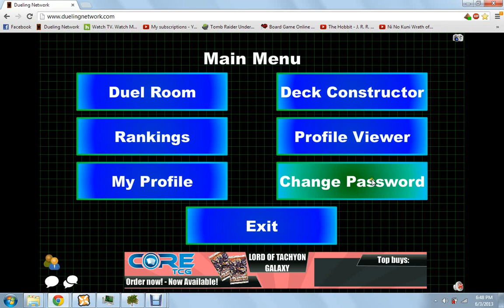Deck Profile: Nimble Obelisk Coelacanth Frogs -- Post LotTG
LOL long name XD